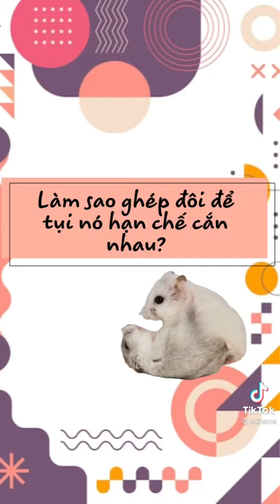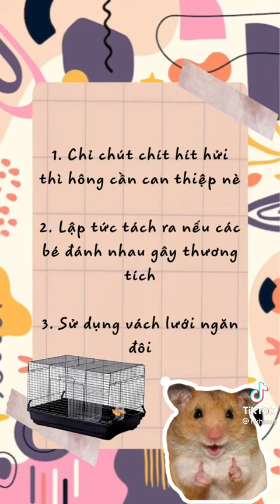Ghép đôi hamster như thế nào, cách ghép đôi hamster đơn giản.